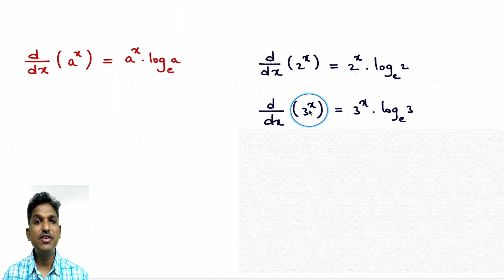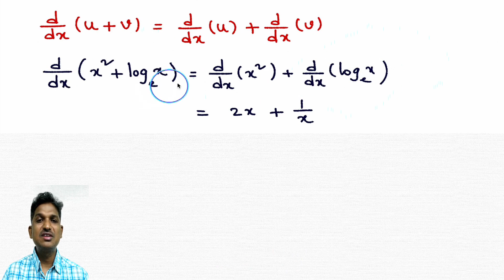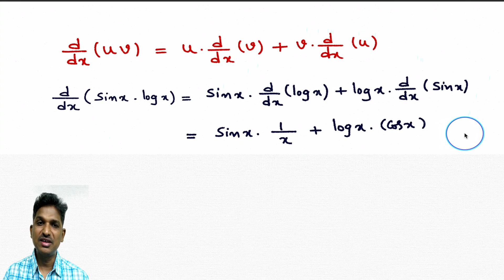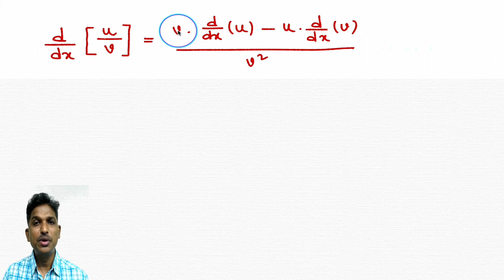INTRODUCTION TO DIFFERENTIATION CLASS 12 || BASIC RULES OF DIFFERENTIATION || CALCULUS